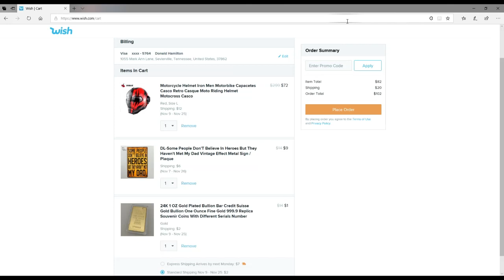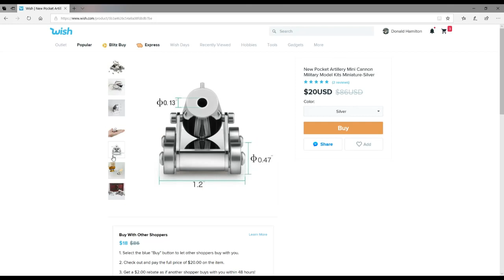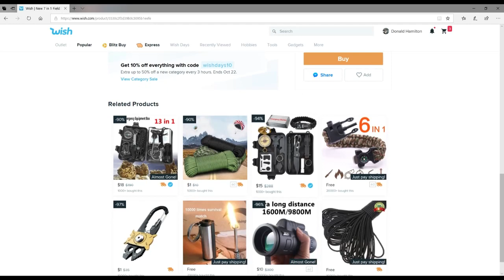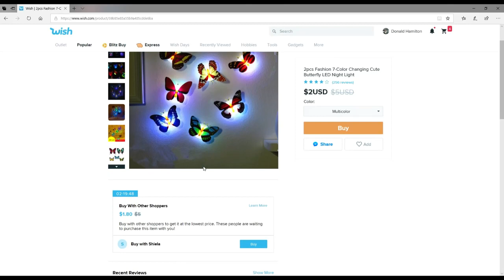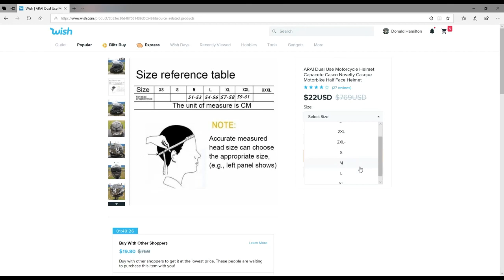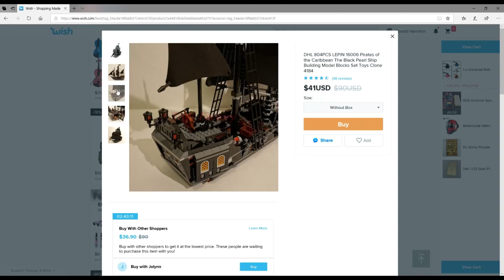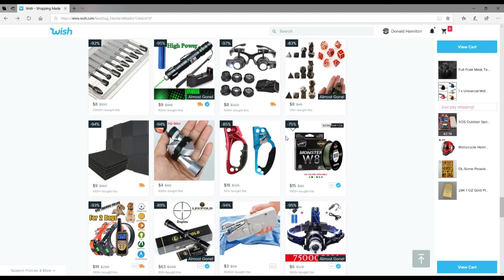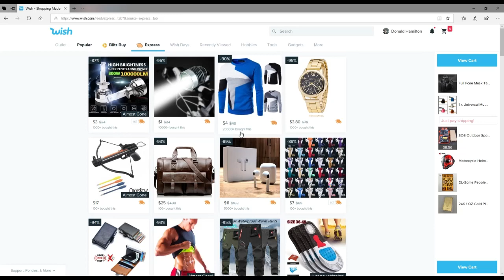WHY YOU SHOULDNT USE WISH??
subscribers order online ? maybe you think about it?  well here's a website you can or shouldn't use..lol    enjoy my out take on wish ...aka amazon is better